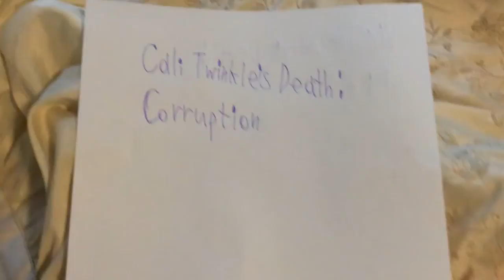Cali Twinkle's Death